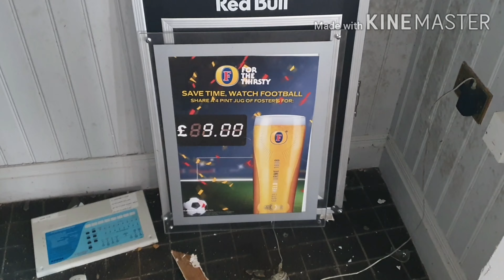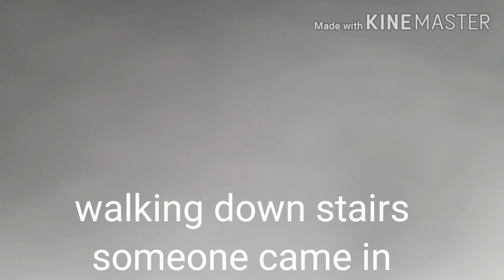ABANDONED NIGHT CLUB EARVY THING LEFT BEHINED